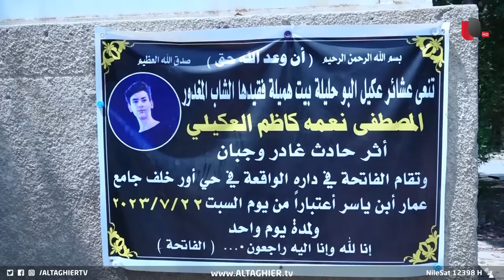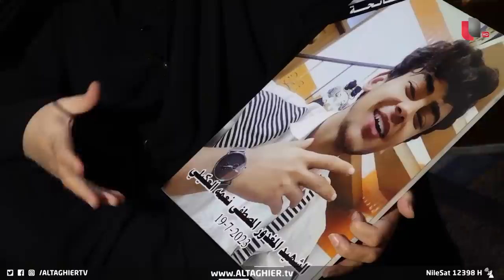علاقة بين مراهقين في العراق تنتهي بجريمة مروعة | تقرير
تم استدراجه ثم قتـ ـله قبل أن يمثلـ ـوا بجـ ـثـ ـته ويرمونها في أحد المبازل .. والسبب علاقة وصفها ذوو الشاب القـ ـتيل بالبريئة بينه وبين إحدى زميلاته في المعهد الدراسي، فيما طالبوا القضاء العراقي بإنصافهم والقصاص لولدهم.

موقع قناة التغيير الفضائية  الالكتروني